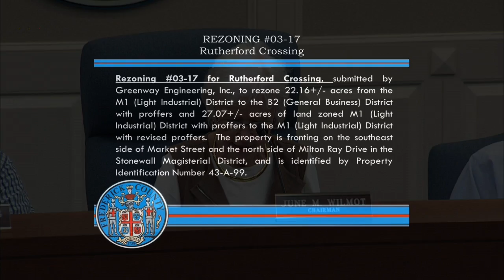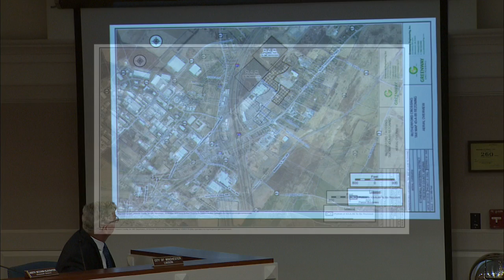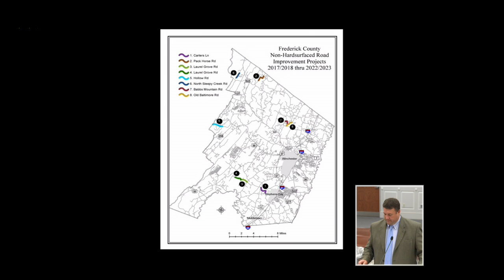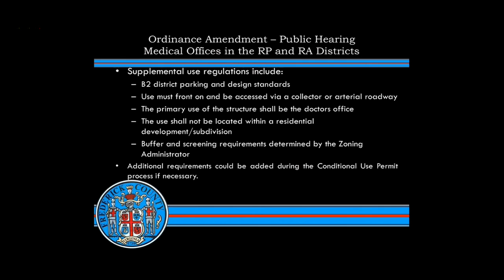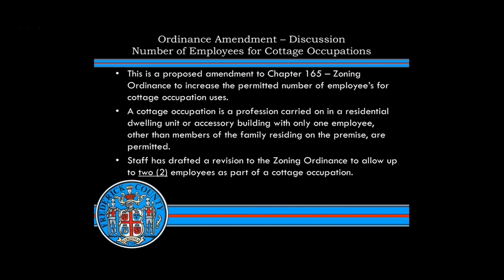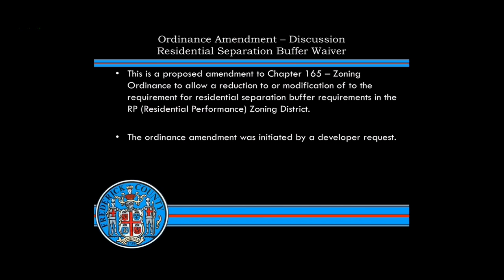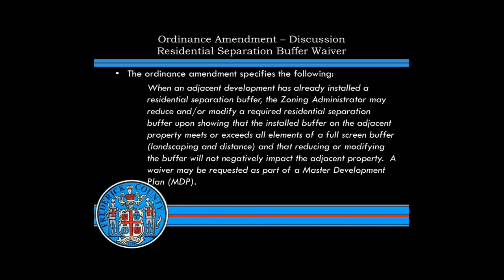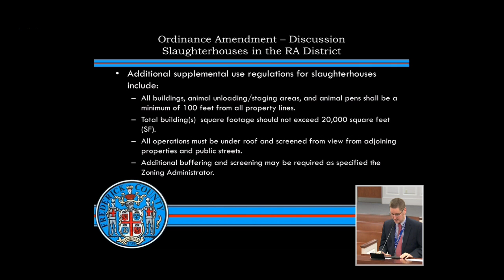Planning Commission - 6-7-2017